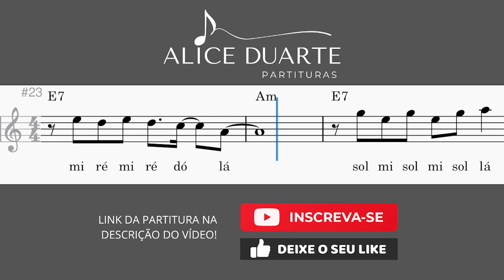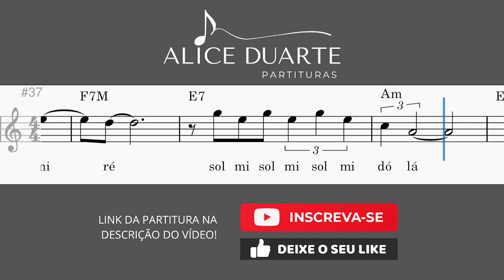Um Pôr do Sol na Praia (Silva) | Tutorial | Aprenda a tocar com Partitura Facilitada + Playback